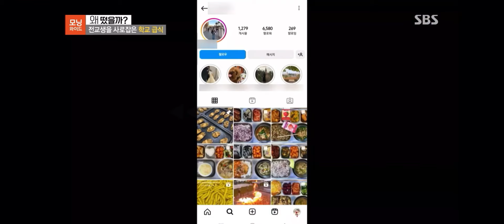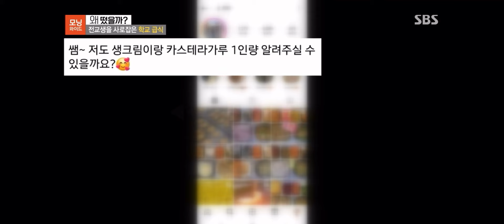20240610 SBS 모닝와이드 - 해성여고 급식 소개!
모닝와이드 - 왜 떴을까? "전교생을 사로잡은 급식!"
SBS 모닝와이드에서 맛있기로 소문난 해성여고 급식이 소개되었습니다!